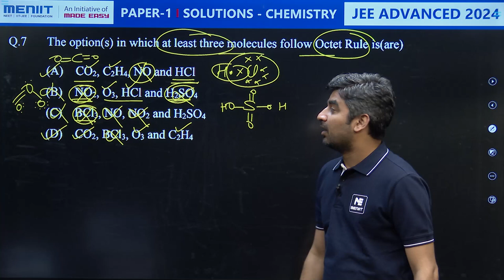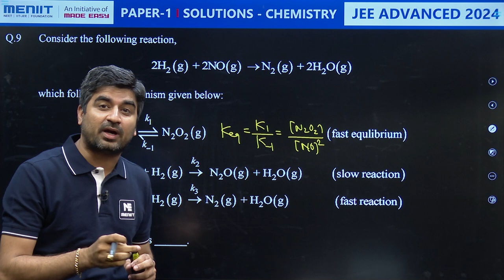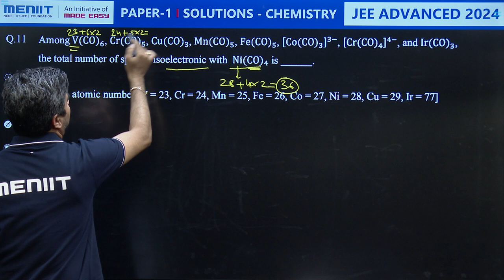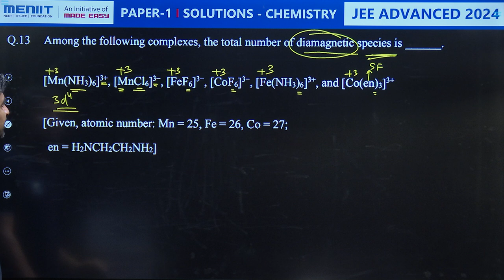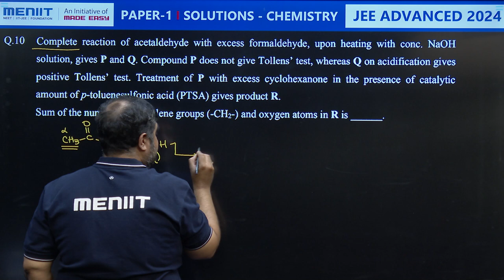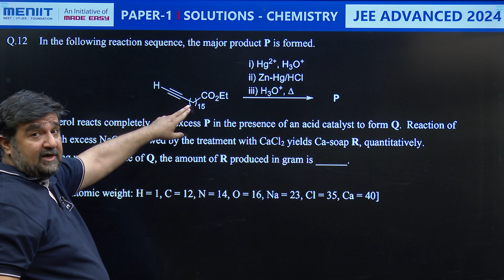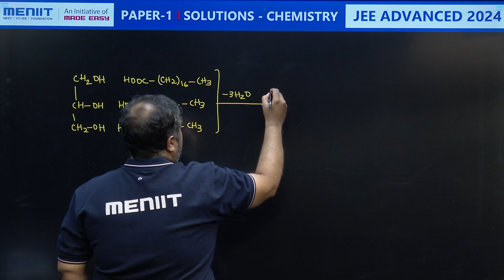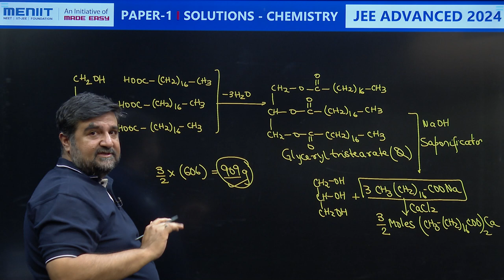JEE Advanced 2024 | Chemistry Paper 1 Detailed Solutions | Integer Type Questions 8 to 13 | MENIIT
In this video, Our expert faculties Rahul Kaushik Sir & Manu Arora Sir provide a complete analysis of JEE Advanced 2024  Chemistry Paper 1, covering the complete exam pattern, question types, difficulty level of the paper. Aspiring JEE Advanced 2024 candidates can glean valuable insights to optimize their preparation and excel in the upcoming exam JEE exams.